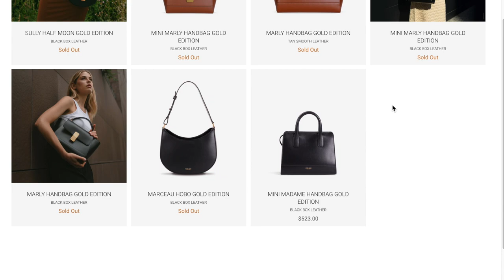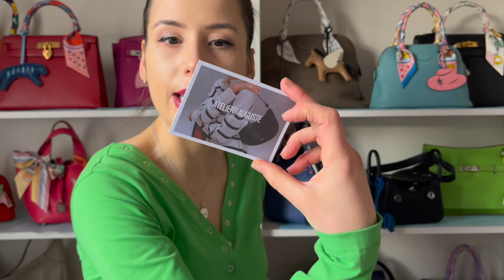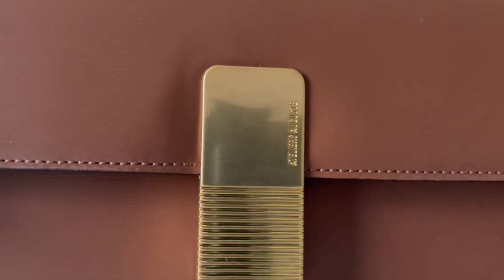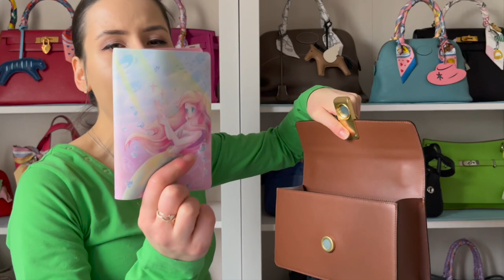My NEW Ateliers Auguste Bag!! "Quiet Luxury"